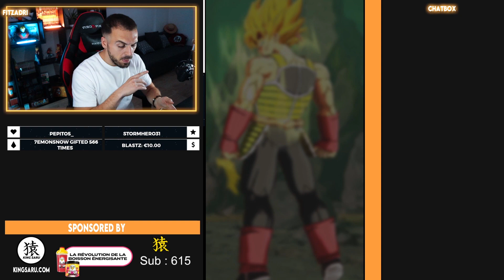The Vegetto | DB Legends